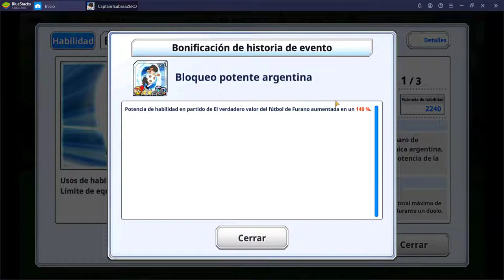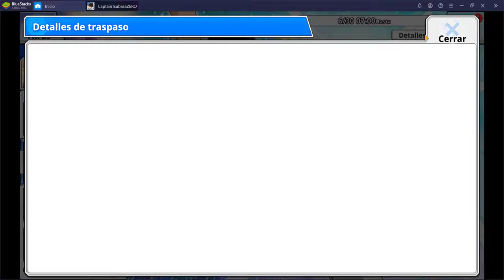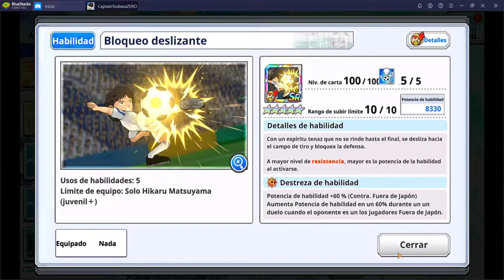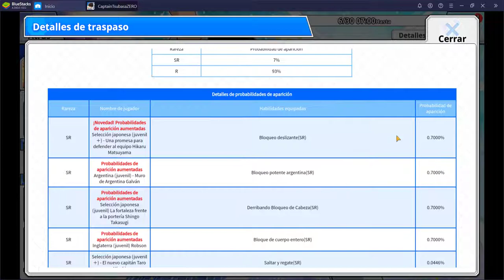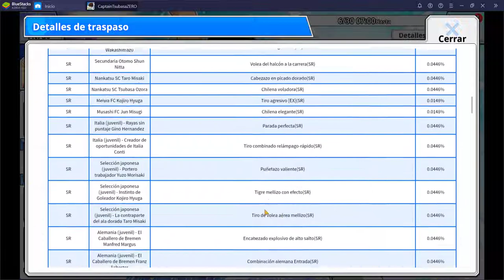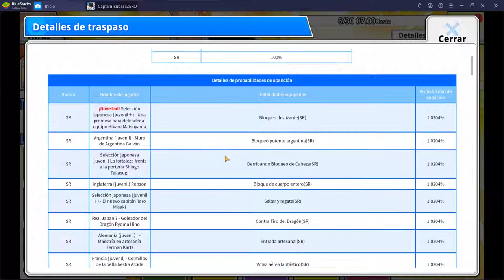Nueva Carta APOYO PORTEROS | Captain Tsubasa Zero | Análisis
Creo que es el video mas cortito que hago de un análisis xD